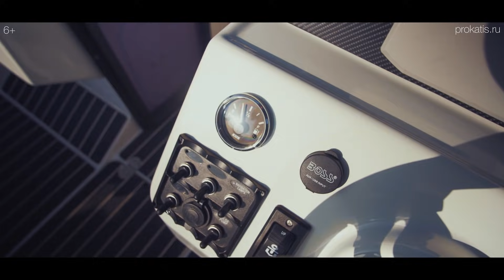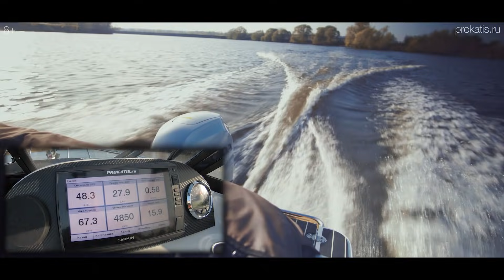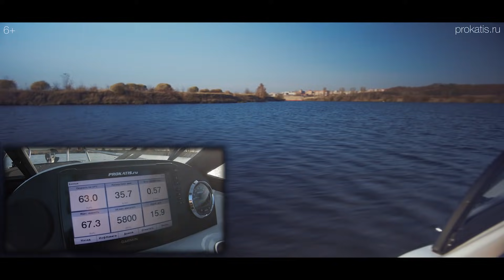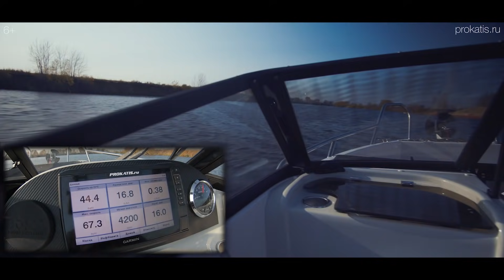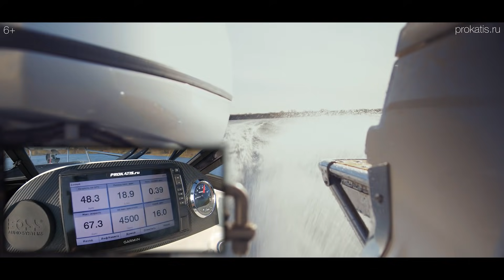Безупречный прогулочный катер Phoenix 510 BR. Руки из правильного места. Часть 2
Дорабатываем НАШУ лодку Phoenix 510 BR. После похода в Кимры приняли взвешенное решение дополнить Феникс: носовая лебедка, стеклоочистители, музыка, кринолины, тент и много другое. Максимальный комфорт минимальными усилиями.

📲Наши телефоны:
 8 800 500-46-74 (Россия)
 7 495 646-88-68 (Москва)